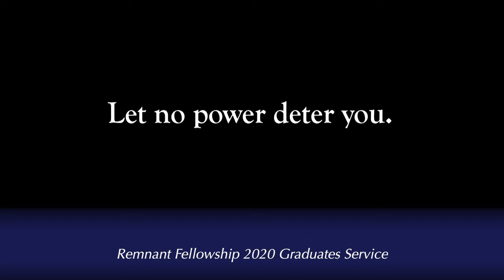How To Have Parties All About God | Life with Gwen and Joe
In today’s world, it really possible to have good, clean, God-focused fun? Well, as Gwen shows us in this episode, with God at the center of every gathering, big or small, the answer is a resounding “YES!”  Join us for a delightful and meaningful episode of “Life with Gwen and Joe” that proves people of all ages can enjoy beautiful and entertaining fellowship, games, laughter, music, and dancing! Life inside God’s boundaries can be filled with parties that are incredibly fun when every activity is indeed, “All about God!” Joe and Gwen note the contrast between what many of us experienced growing up versus what teenagers who love to put God first get to experience!  Raised by parents who establish an expectation of righteousness followed by blessings and answered prayers, these kids are stepping up to pursue that calling and are finding out that God throws the best parties!  And these parties are not only for the young, either -- adults who remember that God and Jesus Christ are the real reasons behind every success love to celebrate together with pure joy and excitement. True, deep friendship with others is not only possible, but it is incredibly fulfilling...and it makes these opportunities for gathering together even more beautiful! The secret?  We must understand that every moment in life is about giving God all the glory!  Every party is about focusing on the encouragement of others!  As Joe notes, God’s people gather not to self-glorify or celebrate themselves.  Rather, it is all about fellowship and glorifying the God of All Parties!  Make sure God is the head of the table at your next party, setting yourself aside in order to meet the needs of others, and you too can enjoy the good, clean fun that God has always intended!  Let’s celebrate another life-changing episode of “Life with Gwen and Joe”!